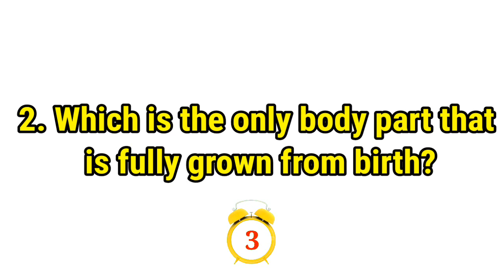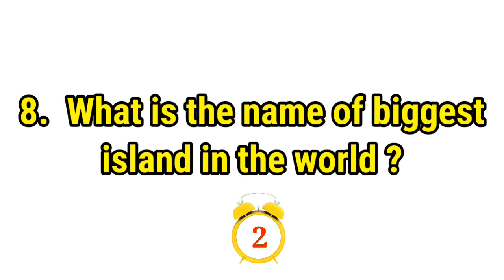General knowledge questions with answers | World Gk